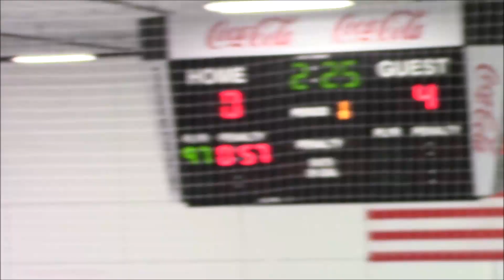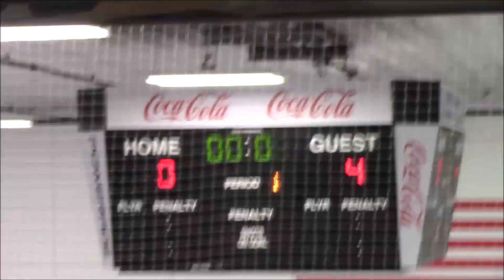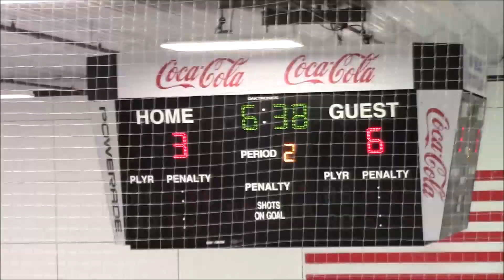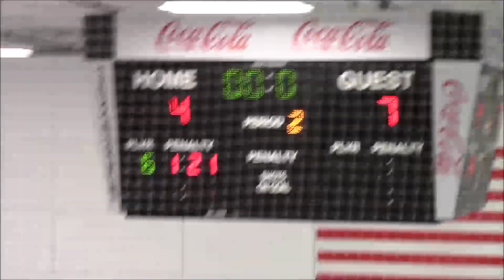Boston Jr. Rangers 09-E vs. 95 Giants 09-E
New England Sports Village
Attleboro, MA
10/6/2018